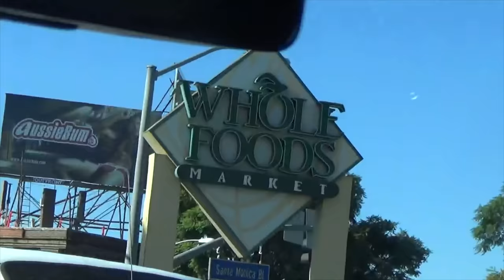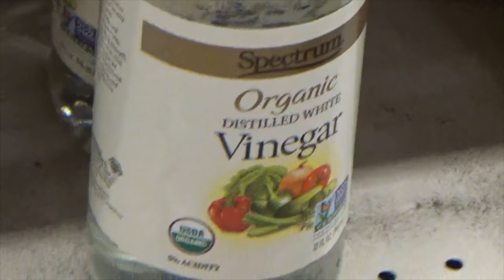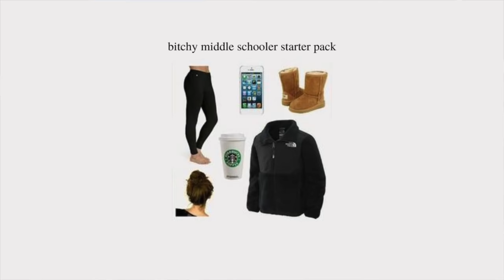ugg season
here’s the recipe for the pumpkin almond chocolate blondies (these are perfect for those of you who have stomach issues like me LOL)
- 1 cup almond flour
- 1 ½ tablespoons gluten free oat flour
-  ½ teaspoon baking soda
- 1 tablespoon pumpkin pie spice
- 1 ½ teaspoons ground cinnamon
- ½ teaspoon salt
- ⅔ cup maple syrup
- ½ cup almond butter
- ½ cup canned pumpkin puree
- ¼ cup coconut oil
- 2 eggs
- ⅔ cup dark chocolate chips
- brown sugar for garnish (very optional and literally didn’t do anything LOL)
1. mix maple syrup, almond butter, pumpkin, coconut oil, and eggs in one bowl.
2. mix almond flour, oat flour, spices, baking soda, and salt together in another bowl.
3. slowly add the wet ingredients into the dry ingredients, whisk until fully combined. once fully combined, fold in chocolate chips. add brown sugar to the top if you are feeling random.
4. put in 8x8 pan lined with parchment paper and sprayed with cooking oil, bake for 35 minutes-ish
recipe was inspired by @coconutsandkettlebells